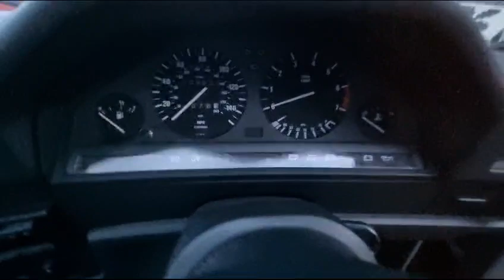1989 BMW 318i | MATHEWSONS CLASSIC CARS | 17 & 18 NOVEMBER 2023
1989 BMW 318i | MATHEWSONS CLASSIC CARS | 17 & 18 NOVEMBER 2023